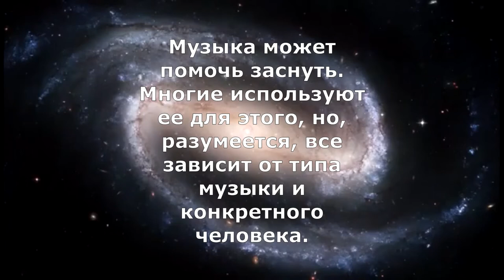Успокаивающая музыка.Музыка для сна/Soothing music.Music for sleep meditation music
Музыка может помочь заснуть. Многие используют ее для этого, но, разумеется, все зависит от типа музыки и конкретного человека. Для этого больше всего подходят тихие, спокойные композиции в медленном темпе с небольшим количеством динамических изменений — вариаций громкости и силы звучания. Такая музыка помогает успокоиться, замедлить физиологические процессы в организме и выбросить из головы отвлекающие мысли. Некоторые люди чаще других используют музыку, чтобы заснуть.
Music can help you fall asleep. Many people use it for this purpose, but, of course, it all depends on the type of music and the individual. Quiet, calm compositions at a slow tempo with few dynamic changes - variations in volume and strength - are most suitable for this purpose. Such music helps to calm down, slow down the physiological processes in the body, and get rid of distracting thoughts. Some people use music more often than others to fall asleep.

Помощь  развитию нашего канала/ Helping to develop our channel

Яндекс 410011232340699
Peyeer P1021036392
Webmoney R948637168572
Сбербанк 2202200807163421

пропустить новинки.
Разскажите друзьям, мы очень старались для вас.
Надеемся что вам понравилось
miss the latest news.
Tell your friends, we tried very hard for you.
• Очень Важно!! Канал знакомит с музыкой в соответствии с лицензией СС. Если Вам не нравится что мы используем Вашу музыку или изображение - пожалуйста свяжитесь с нами, мы удалим это видео или укажем под ним информацию о вас.